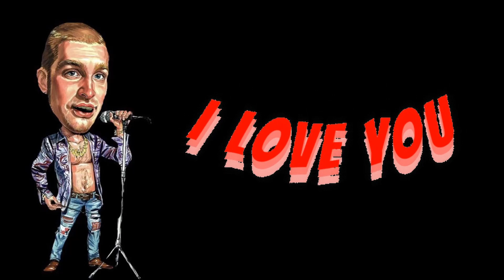Alice In Chains-No Excuses